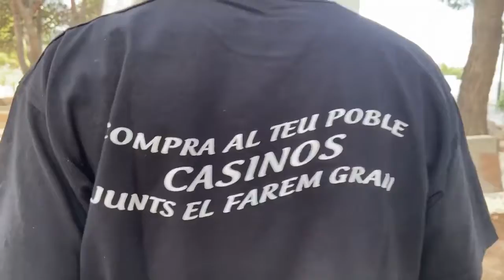Asociación de Comerciantes y Empresarios de Casinos. Compra a casa, junts fem poble